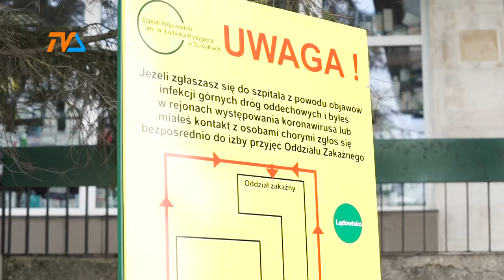Raport o mieście |TVSUWAŁKI